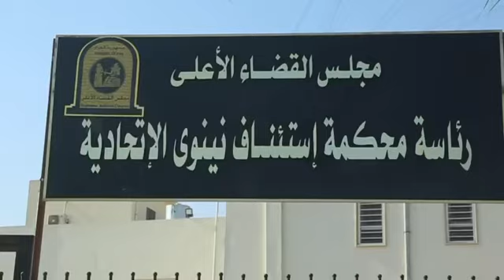خالد العبيدي يزور رئيس محكمة استئناف نينوى ويناقش آليات إلغاء التدقيق الأمني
زار الدكتور خالد العبيدي رئاسة محكمة استئناف نينوى، حيث التقى رئيس المحكمة القاضي رائد مصلح وهنأه بمناسبة تسنمه منصبه الجديد، متمنيا له النجاح بمهمته الوطنية في تثبيت العدل والدفاع عن حقوق العراقيين.
 وخلال اللقاء، بحث الدكتور العبيدي والقاضي مصلح، آليات تنفيذ قرار إلغاء التدقيق الأمني وإجراءات السلطة القضائية وجهودها لتخفيف الأعباء عن المواطنين مع الحفاظ على السلم الأهلي.
‏‎ وأعرب الدكتور العبيدي عن تفاؤله بنجاح تطبيق قرار إلغاء التدقيق الأمني، لاسيما وإن القاضي رائد مصلح له باع طويل وخبرة متراكمة في ملاحقة الإرهابيين والتصدي لهم عندما كان رئيسا لمحكمة تحقيق الارهاب قبل توليه مسؤولية منصبه الجديد.
‏‎ (المكتب الاعلامي)